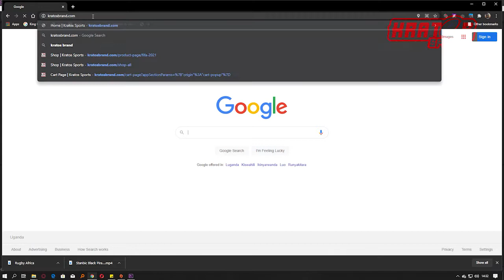Lets Talk Rugby featuring Kevin Makmot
Today, We have a chat with Kevin Makmot, one of the most experienced people in ugandan rugby both as a player and a coach.